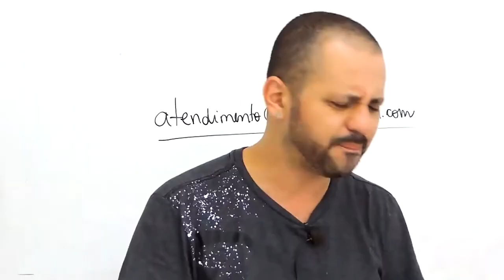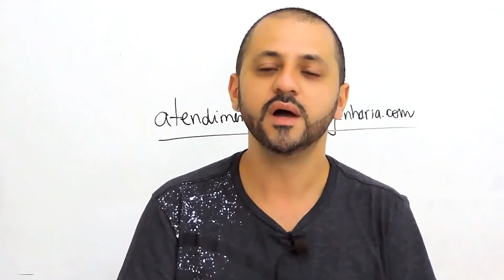COMO SÃO LANÇADAS AS PROVAS NA FACULDADE? - ASK HELP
Como os professores lançam as provas nas faculdades?